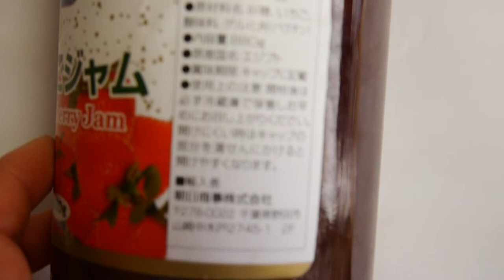Japan seeks to export more high end food, Japanese food exporters wanted importers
japanese food importing gracefield
japanese food import gracefield
japanese food import laws
japanese food imports melbourne
japanese food imports sydney
japanese food importers brisbane
japanese food supplier bangkok
japanese food supplier bali
japanese food supplier bristol
japanese wholesale food birmingham
japanese food supplier calgary
japanese food supplier in chicago